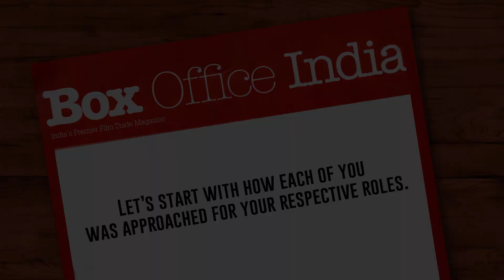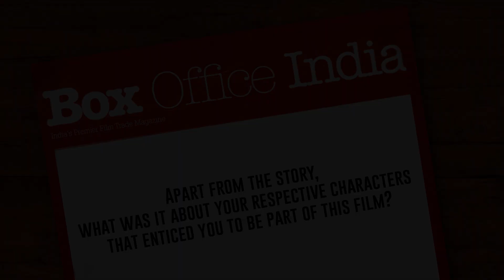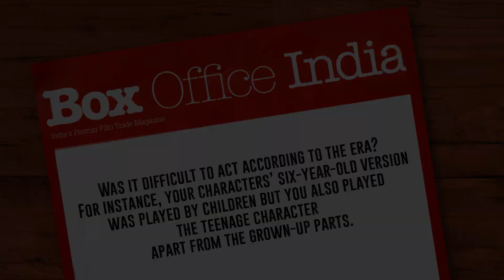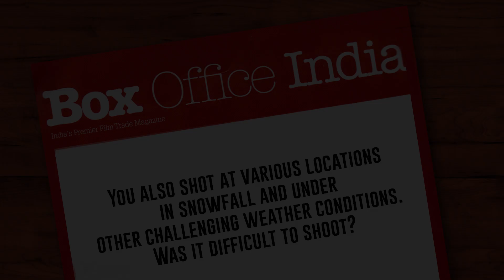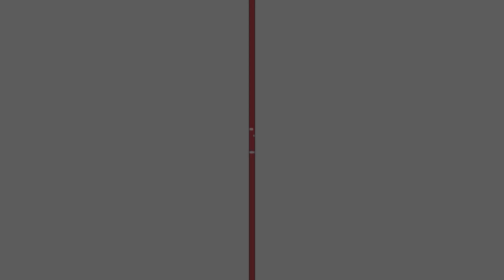In Conversation | Sanam Re | Pulkit Samrat | Yami Gautam | Urvashi Rautela | Box Office India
Watch the star cast of 'Sanam Re'  Pulkit samrat, Yami Gautam & Urvashi Rautela discuss their upcoming movie with the team of Box Office India.